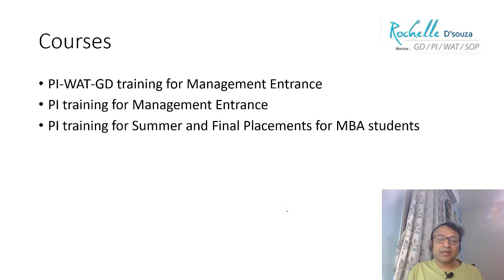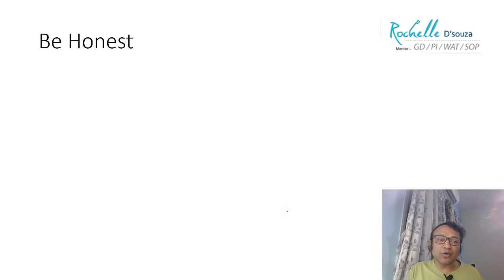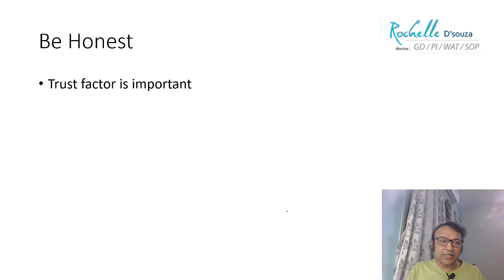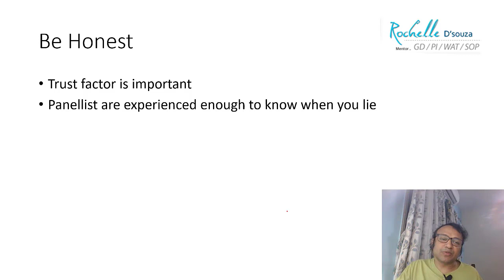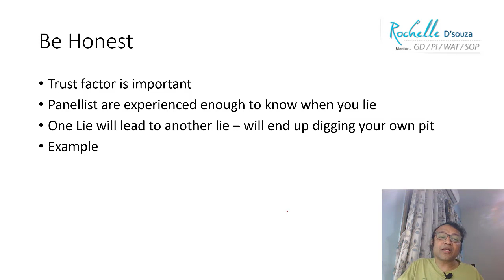How to ace IIM/MBA Interviews | Tip 3 | GDPI SOP WAT | Patrick Dsouza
The next stage after writing MBA entrance exams like CAT, XAT, SNAP, NMAT, CMAT, TISSNET, etc is interview preparation. Many aspirants understand the need for serious preparation and will work hard to convert their calls. Along with your preparation for interviews, WAT, GK preparation, you also need to understand what makes or breaks an interview.

In this series, we will share some simple tips that you can practise and employ to crack IIM / MBA Interview

This is the third tip and an important one as panelists will always check for this quality in the interviewee. This will not only build credibility but also create a positive interview experience.

Your comments, opinions and experiences are of great value to us.